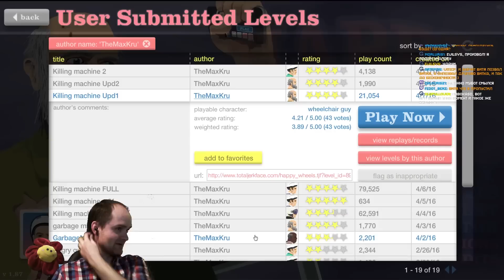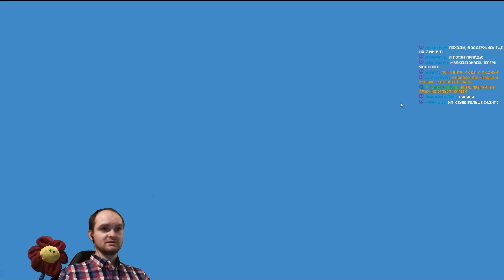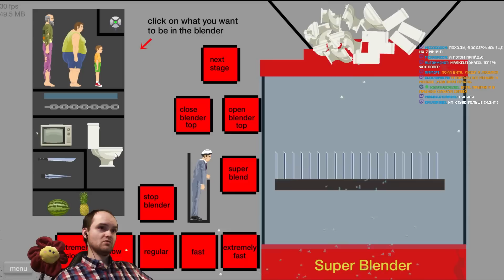КРУТАЯ ПАСХАЛКА! ► Happy Wheels прохождение |82| ВЗРЫВ МОЗГА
Прохождение Happy wheels на русском. Хэппи Вилс - это бесплатная флеш игра. Круче Агарио! Нарезка прикольных моментов!

Есть классный уровень? Скидывай название и автора сюда